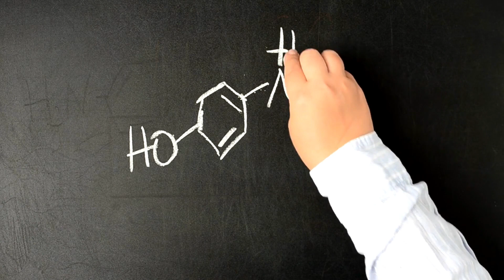Are ibuprofen and advil the same thing?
No, ibuprofen and Advil are not the same thing, although they do share a similar active ingredient. Ibuprofen is a nonsteroidal anti-inflammatory drug (NSAID) that is commonly used to relieve pain, reduce inflammation, and lower fever. Advil, on the other hand, is a brand name for a specific formulation of ibuprofen.
Advil is a well-known brand that is often used interchangeably with ibuprofen due to its familiarity and widespread availability. However, it's important to note that there are other brands of ibuprofen available on the market as well.
To illustrate the difference, let's consider a hypothetical scenario. Suppose you have a headache and you're looking for relief. You go to the pharmacy and find both Advil and a generic brand of ibuprofen on the shelf. Both options contain the same active ingredient, but there may be differences in the inactive ingredients, dosage strength, or formulation.
It's always a good idea to read the labels and consider any specific needs or preferences you may have. Some people may have allergies or sensitivities to certain inactive ingredients, and others may prefer a specific dosage form, such as a liquid or a chewable tablet.
In summary, while ibuprofen and Advil both contain the same active ingredient and serve the same purpose, they may have differences in terms of branding, formulation, and other inactive ingredients. It's important to read the labels and consult with a healthcare professional if you have any questions or concerns.